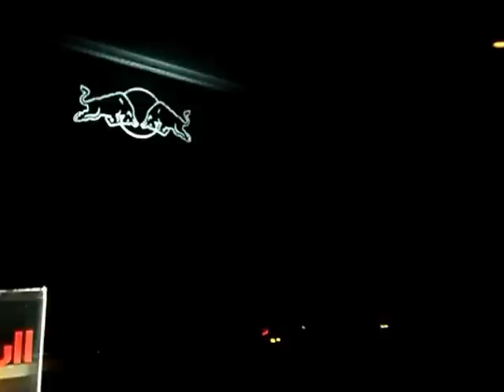Twilo Club - Avigliana (TO) Special Guest - Gabriele Imbimbo Riccardo Celletti